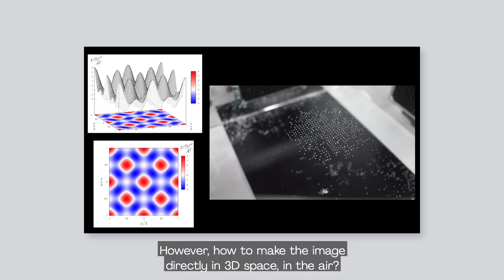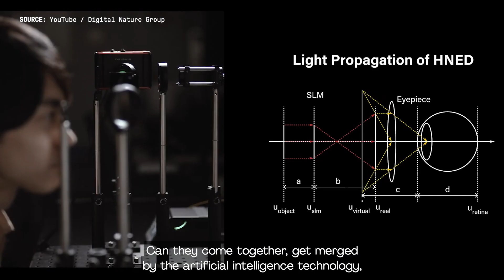How Yoichi Ochiai is Changing Worlds with Futuristic Impact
Yoichi Ochiai is melding the digital and physical worlds with futuristic impact. He operates on the uncertain boundary where tech and the natural world intersect. At the University of Tsukuba, near Tokyo, Ochiai leads a 50-person laboratory dedicated to an interdisciplinary blend of “computer science, physics, biology, wave engineering, material science, interaction, usability, art expression and design.” He’s also the CEO of startup Pixie Dust Technologies, which developed a platform called magickiri to help businesses analyze the risk of COVID-19 infection spread in their interior spaces.

His work and research often are so future-focused that it can sometimes be difficult to grasp the tangible benefits. But the positive social impact—from health and safety to accessibility—has deep potential.

One project aims to facilitate conversations between people with hearing impairments and those without. The team uses voice-recognition and real-time transcription software to project a conversation’s text onto a two-way glass panel. Such tech advances are filling gaps so that “disability should not matter,” Ochiai says.